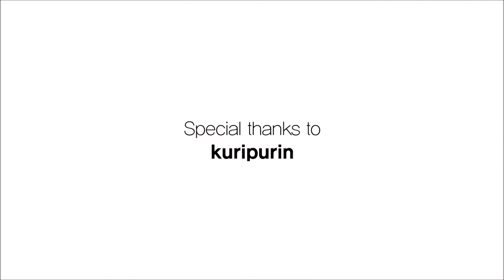[Vocaloid 3] SeeU 5th demo - Umbrella(mp3 and HD!)